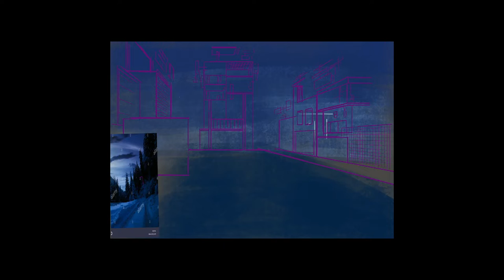Albatross Junction Concept – PIKE BERG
Sign up EARLY on IndieGogo for EXTRAS! (Posters, Trading Cards + More! )
By signing up, you will also receive the latest updates and news from the campaign.